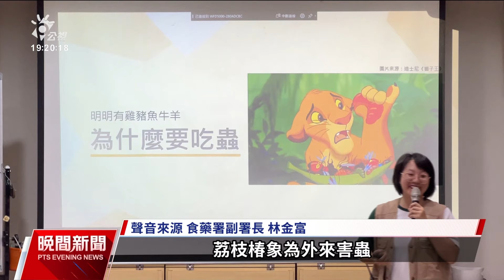林業署推炸荔枝椿象料理 食藥署：未公告可食用恐觸法｜20240510 公視晚間新聞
荔枝椿象是外來害蟲、繁殖速度快，近年危害農業，林業署嘉義分署日前舉辦活動，油炸荔枝椿象做成創意料理。但因不是法定食用昆蟲，食藥署指出，荔枝椿象食用安全性未經確認，如果當成食材將違反《食安法》，最高開罰2億元。